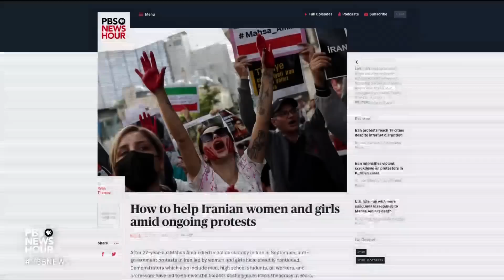American held in Iranian prison where deadly fire erupted over weekend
Protests against the regime in Iran have been spreading across the country for a month now. Over the weekend, a large fire erupted inside a facility in Tehran known for jailing political prisoners and for rampant human rights abuses. At least eight people are believed to be dead. Amna Nawaz sat down with Neda Shargi, whose brother is currently detained inside Evin Prison.